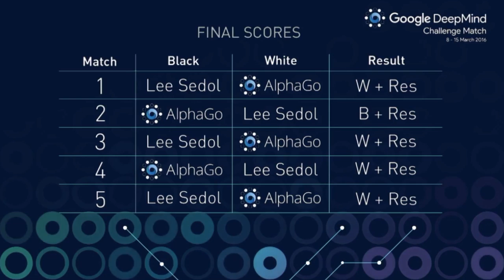AlphaGo beats Lee Sedol in final match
On Google DeepMind Challenge Match 5, Lee Sedol (9-dan pro, the top Go player of the past decade) was defeated by DeepMind's program AlphaGo. The match took place in Seoul on 15 March 2016. Match commentary by Michael Redmond (9-dan pro) and Chris Garlock.

Lee Sedol vs AlphaGo, Match 5
Credit:
Google DeepMind